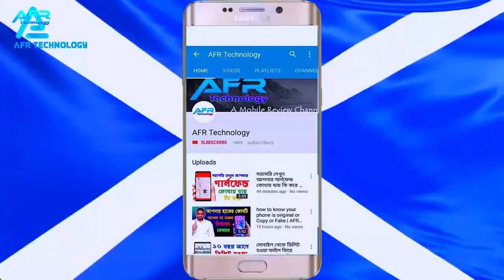Display Refresh Rate কি? 120hz/90hz Display Explained | what is 120hz refresh rate | AFR Technology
This video Display Refresh Rate কি? 120hz/90hz Display Explained
what is 120hz refresh rate. AFR Technology.